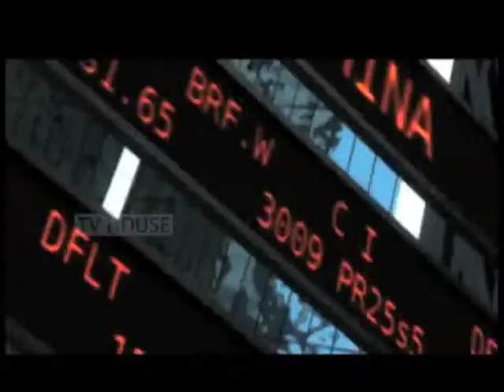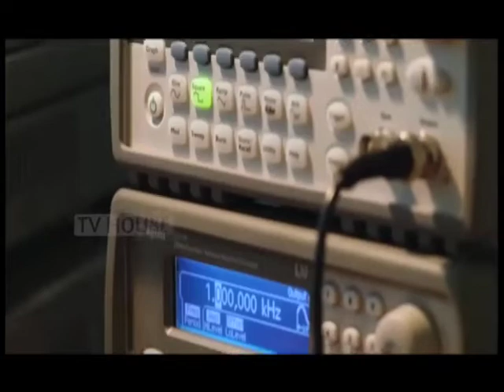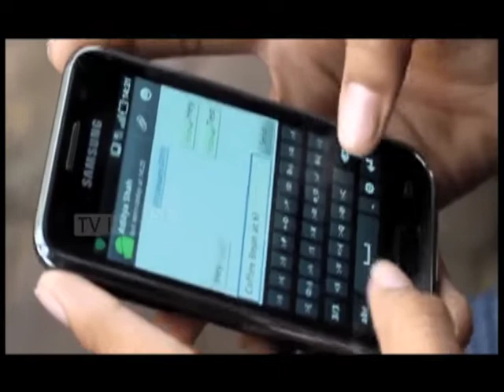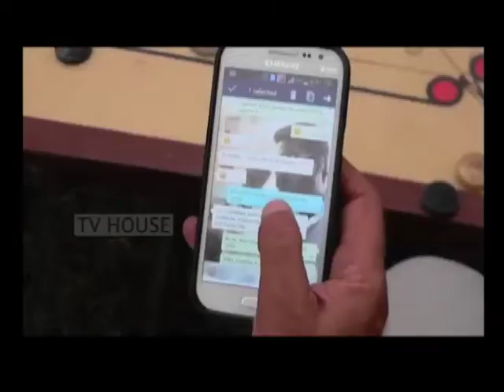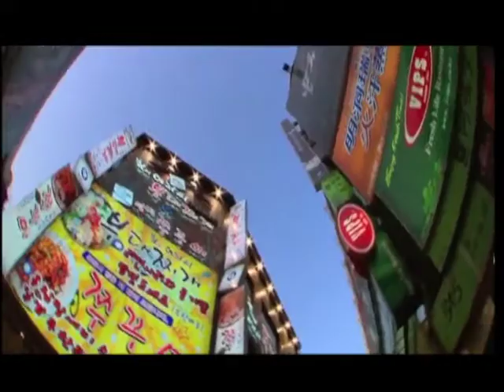ಅಭಿವೃದ್ಧಿನಾ ಇಲ್ಲ ಸ್ವಾತಂತ್ರ್ಯನಾ? ಯಾವುದು ಮುಖ್ಯ ಹೇಳಿ?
Development V/s Freedom